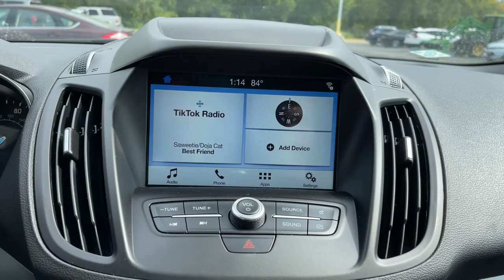2019 Ford Escape Ames, Boone, Story City, Marshaltown, Nevada Iowa A8502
Black Used 2019 Ford Escape available in Ames, Iowa at George White Chevrolet. Servicing the Boone, Story City, Marshalltown, and Nevada areas.

1719 S. High Ave

Black 4WD. Priced below KBB Fair Purchase Price! 22/28 City/Highway MPG Odometer is 13958 miles below market average!br2019 Ford Escape SE 4D Sport Utility 4WD 6-Speed Automatic 1.5L EcoBoostbrbrbrGEORGE WHITE CHEVROLET - PRE-OWNED INVENTORY FOR AMES & ANKENY CHEVROLET CUSTOMERS George White Chevrolet is also your source for pre-owned Chevy cars and trucks. We have a large pre-owned inventory available. For used cars near Ankeny paired with amazing service visit our Ames Chevrolet showroom for a test drive today. You can use our site to view inventory find a quick quote or research leasing and financing options.